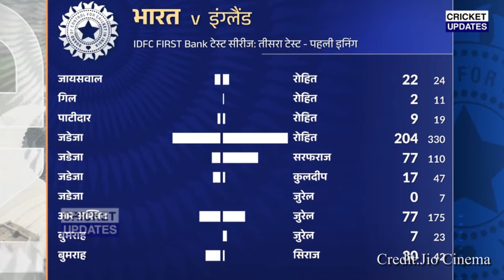INDIA VS ENGLAND 3RD Test Match Day 3 Highlights: Ind vs Eng 3RD Test Day 3 Full Highlight | bumrah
india vs england highlights 3rd test
india vs england highlights in hindi
india vs england highlights
india vs england highlights reaction
india vs england highlights 3rd test day 1 2024
india vs england highlights 3rd test day 1
india vs england highlights day 1 3rdtest
india vs england highlights sarfraz khan
india vs england highlights sarfaraz khan batting
india vs england highlights test 2024india vs england test

india vs england highlights hindi
virat kohli podcast
virat kohli news hindi